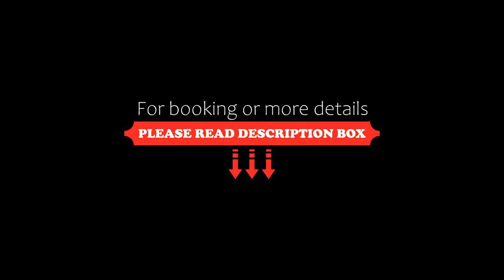Rumah Warisan Penang, George Town, Malaysia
About Property:
Located in George Town, Rumah Warisan Penang features accommodation with a private pool, a balcony and garden views. This sustainable villa is located 2.2 km from Northam Beach and 600 metres from 1st Avenue Penang. Featuring free WiFi throughout the property, the non-smoking villa features an indoor pool.

Providing a terrace and pool views, the spacious villa includes 5 bedrooms, a living room, satellite flat-screen TV, ...
Property Type: Hotel
Address: 32 Lorong Carnarvon, 10300 George Town, Malaysia
Searching For
1. Rumah Warisan Penang - George Town - Malaysia
2. Rumah Warisan Penang - George Town - Malaysia Address
3. Rumah Warisan Penang - George Town - Malaysia Rooms
4. Rumah Warisan Penang - George Town - Malaysia Amenities
5. Rumah Warisan Penang - George Town - Malaysia Offers and Deals
Audio Credit:
Track Title: Reasons To Hope
Artist: Reed Mathis